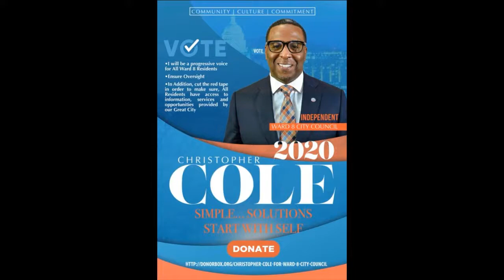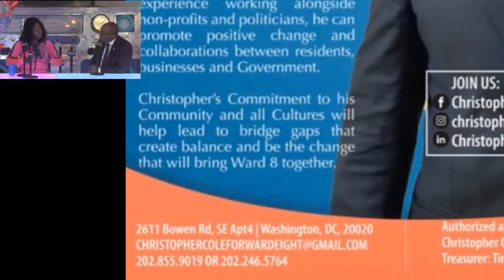S2 Ep 27: 10/12/20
Buzy With B S2 Ep 27:  10/12/20.  Buzy With B Show "2 Year Anniversary"